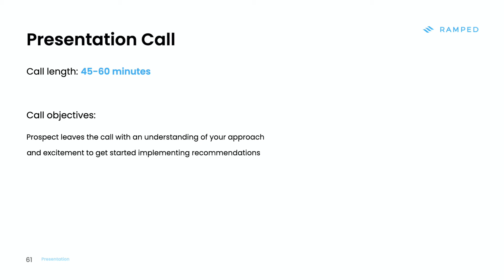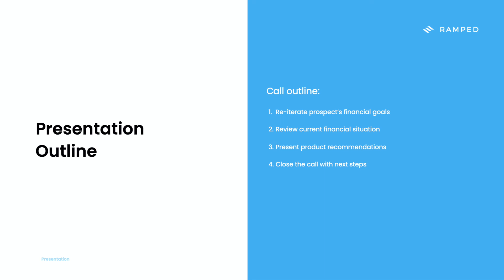How to Present to Clients